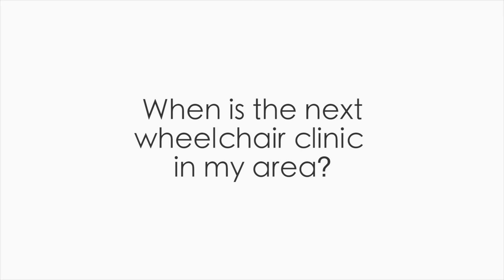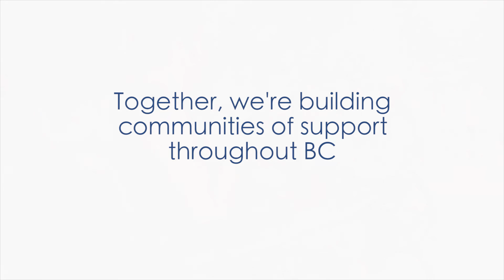How SCI BC Helps People with Spinal Cord Injuries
A spinal cord injury can happen to anyone at any time. Imagine all the unknowns...

We're building communities of support around BC to give people with Spinal Cord Injuries find the answers and support they need to reclaim their lives.